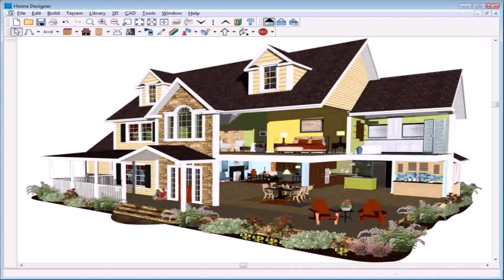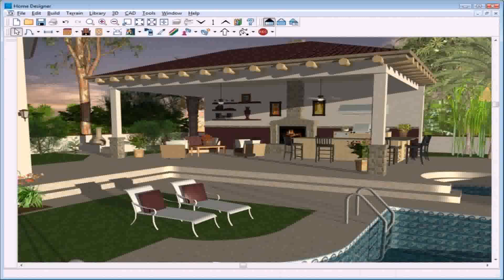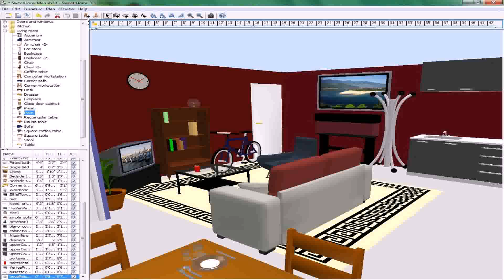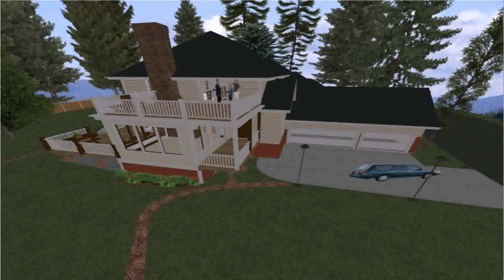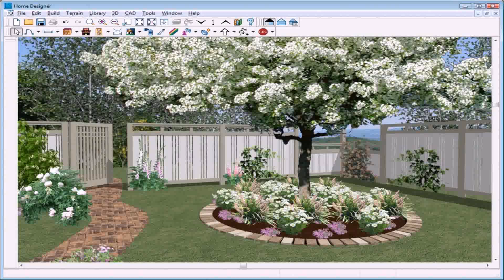Home Landscape Design Software Reviews